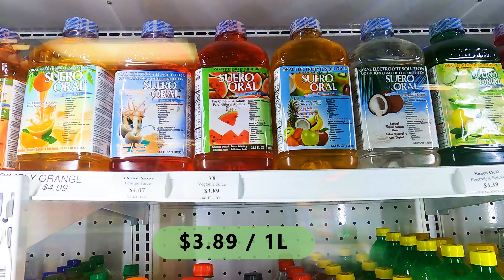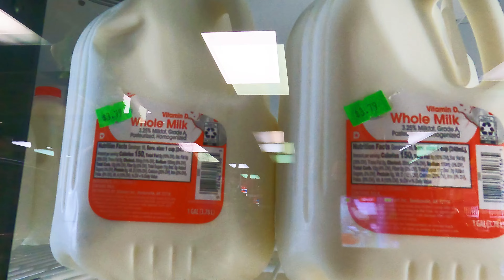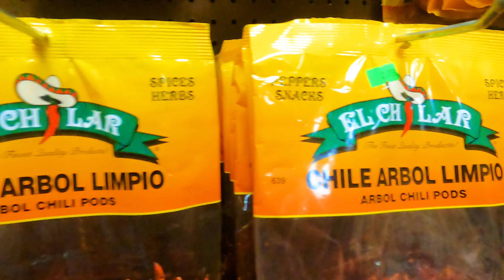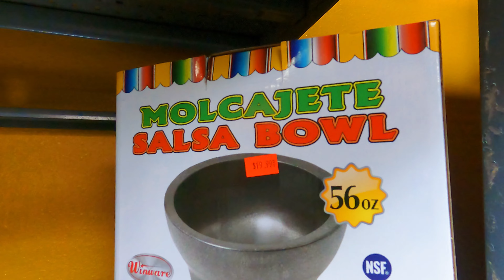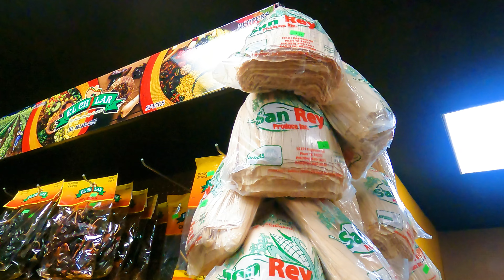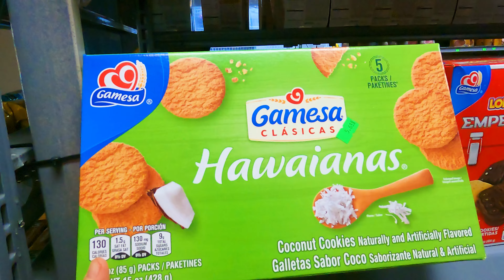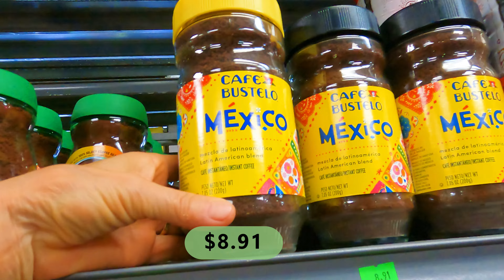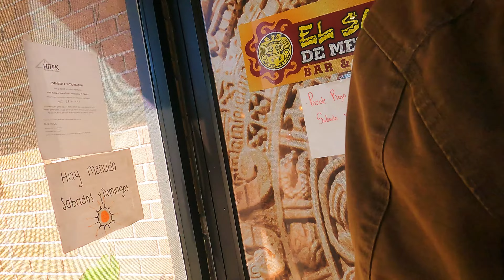США. Мексиканский магазин. Что там такого особенного? Флорида.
Как мы тут живём?

Happy to see you watching my video. Рада, что вы смотрите мои видео!
My live in the USA and places in Russia that I love!